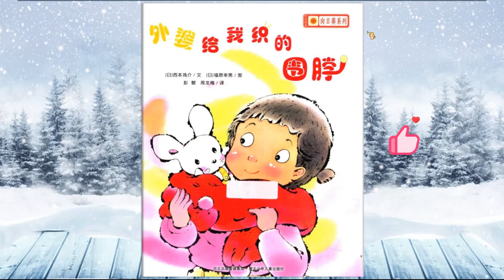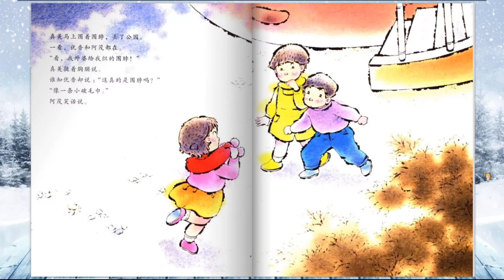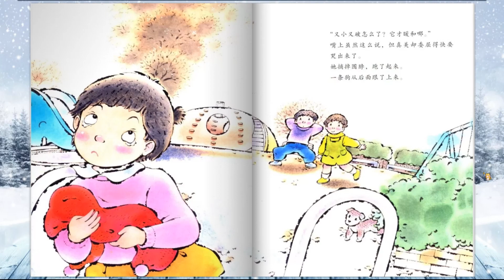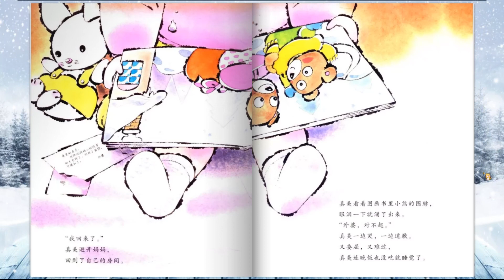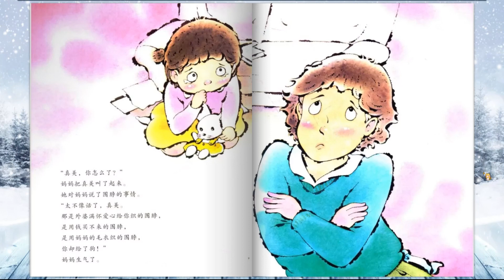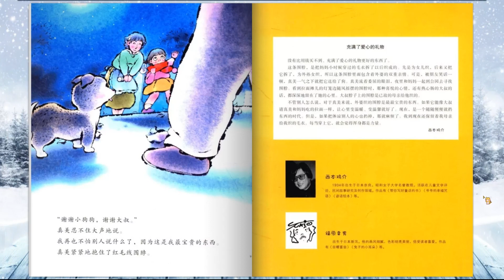《外婆织的围脖》EP204 | 睡前故事 | 童話故事 | 儿童故事 | 故事 | 中文童話 | 绘本故事 | Chinese Fairy Tales - ReadForKids亲子阅读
~ 🧣外婆的亲情之爱 教会孩子懂得珍惜🧣~

💗 本期绘本：《外婆织的围脖》◎ [日]西本鸡介 / [日]福原幸男

🧣：外婆给真美寄来了一条红毛线围脖，是把妈妈小时候穿过的毛衣拆了以后织成的。真美戴着围脖出去玩儿，没想到被朋友笑话了，一气之下把它送给了流浪狗……作者告诉孩子：没有比用钱买不到、充满爱心的礼物更好的东西了。

【新版铃木绘本向日葵系列】
（套装共10册）

是北斗童书精选铃木绘本系列，由新美南吉、户田和代、末崎茂树等日本具有影响力的绘本大师，精心为孩子们诠释、打造，是以亲情、友情、成长、勇气、分享与爱为主题的经典绘本。适合3-6岁儿童阅读。老版自2014年1月上市以来，凭借趣味盎然的故事、细腻温馨的画面，获得大小读者的一致好评，和0-3岁的蒲公英系列、2-4岁的郁金香系列一起，累计销量达300万册。如今新版采用全新的装帧设计，对旧版的每一页颜色进行了细致的处理，使绘本更具精品的样貌；修改和充实了部分文字与资料，使绘本更具有可读性与知识性；全部采用优质铜版纸和绿色环保的大豆油墨，体现出经典与现代的完美结合，送孩子一个优质童年。

书名 分册主题

《安东·贝利的漫长旅程》：寻找食物的冒险旅程，成长后不要忘记温情
《春天来了》：用雪的故事了解春天，感受美好，认知自然
《大榉树》：一则生命轮回的寓言，引发对生命价值的思考
《风姑娘，春风姑娘》：一首春风的赞美诗，培养孩子观察、感知力
《獾的公寓》：獾的热闹公寓大家庭，学会分享，收获快乐
《螃蟹的生意》：日本安徒生的童话力作，新美南吉给后人的赠言
《树的礼物》：温馨感人的绘本故事，教孩子懂得付出、感恩
《外婆给我织的围脖》：外婆双重的亲情之爱，教会孩子们懂得珍惜
《我的花开了，可是……》：纯洁无暇孩子们的爱，分享使它更珍贵
《月夜鲸鱼》：一曲动人的父爱赞歌，培养孩子坚强、独立